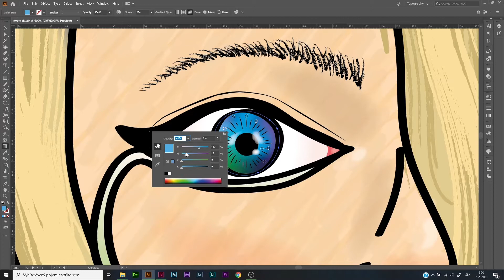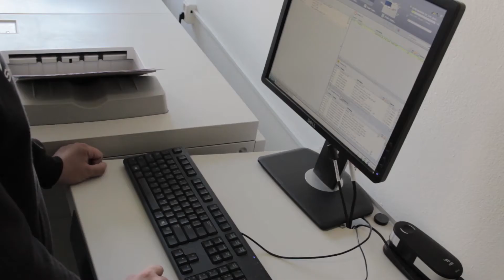Grafika tlačovín - Stredná odborná škola polygrafická